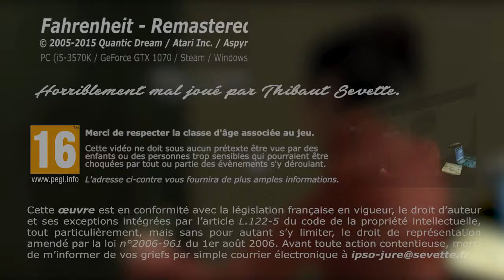Thibaut Sevette / Fahrenheit - P.5 [FR]